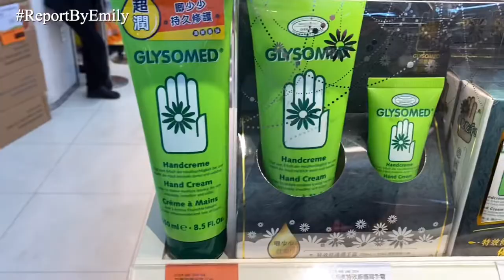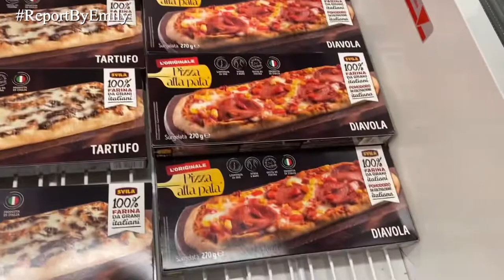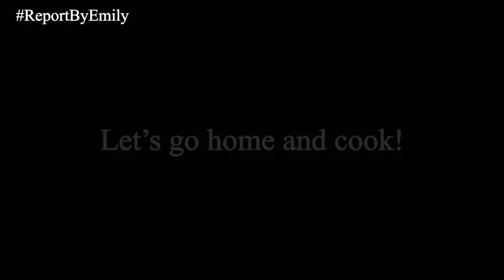Hong Kong family daily vlog | Hot Pot | NEW 2022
Hot Pot is very delicious video, hope you can enjoy it…
- - - EQUIPMENT INFORMATION - - -
Camera used: I phone 11promax
Additional equipment used: none
- - - VIDEO BREAKDOWN - - -
00:00 - Intro
00:08 - Supermarket buy food
03:03 - Prepare ingredients
05:00 - Eat hot pot with my family
05:20 - Outro